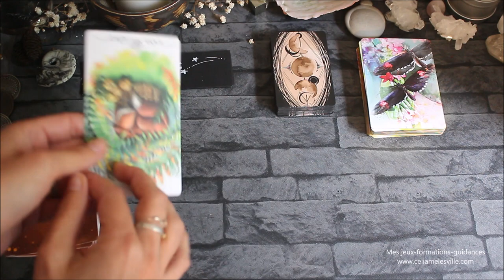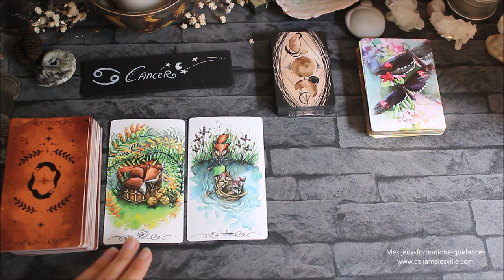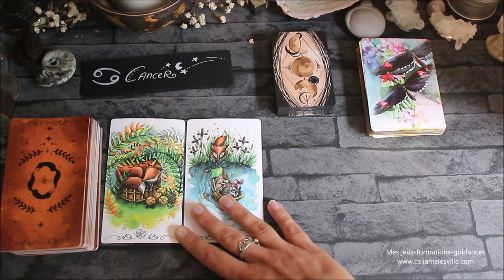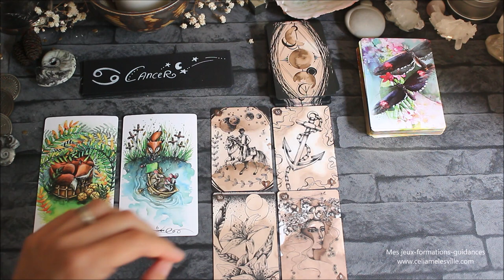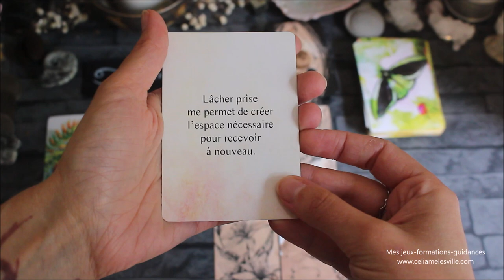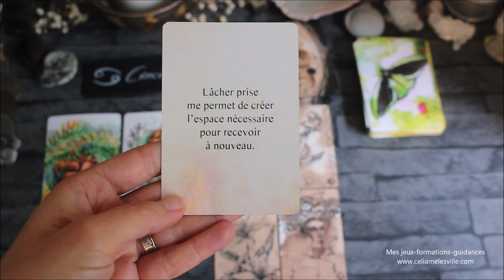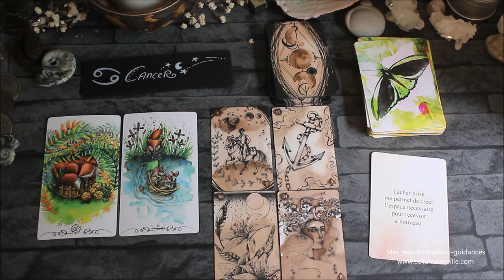♋CANCER - Novembre 2021♋ Horoscope